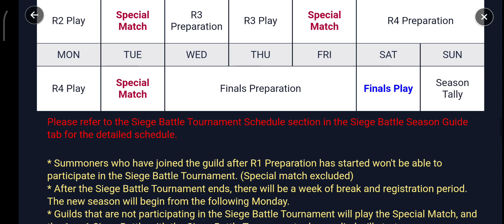🔴🛡⚔️Fierce Battle of Guilds! Siege Battle Season 15 Open! The High G3 Red SBT⚔️🛡🔴 - Summoners War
Kamis 28th March 2024, Pukul 3:36am (TST)
Minggu 31st March 2024, Pukul 22:59am PDT

🟥 Siege Battle Tournament (The Originally Merah) ❤
| Siege Battle Tournament Qualifiers
One season is held every four months, and top 20 Guilds (ranking based on each season's results) of each server will fight in the Siege Battle Tournament.
If Guilds within top 20 are tied, the number of victories, number of second place and the amount of siege points earned will be considered.

| Siege Battle Tournament Battle Method
The same rules of the 1 vs 1 vs 1 Siege Battle will be applied.
The battle lasts for 12 hours with 30 minutes of rebuilding period.
The siege points the Guilds earn from occupying bases are increased to 2 points per minute.
When you occupy 13 or more bases, you will earn 20 additional siege points.
The points acquired from destroying the defense bases or successfully defending the base will be the same. (15pts for destroying and 5pts for defending)

| Siege Battle Tournament Battle Rule

| Siege Battle Special Base
In Siege Battle Tournaments, only the Guild Master, Vice Guild Masters and Senior Guild Members can set up special bases during the rebuilding period of bases.
Special battle rules will be applied to the special base battles, for both offense and defense.
A total of 5 special base rules will be provided, and the special base rule already used cannot be used again.
If the set special base is activated after the rebuilding period, an additional 10% siege points can be obtained. If three special bases are active at the same time, an additional 30% siege points can be obtained.
A special base can be set up to 3 times during a match, and the special base rule cannot be used again in the same siege battle once it's set. The special rules cannot be set to 4★ bases.

| Siege Battle Tournament Process Details
After the Siege Battle season ends, the qualifying Guilds will play in the tournament method Siege Battle at a specified time, and the Guild that wins in the 5th round will become the Legend Guild.

| Siege Battle Tournament Schedule
Once the top 20 Guilds of each server are confirmed after the season ends, the Siege Battle Tournament will be played for 3 weeks in total.
Siege Battle Tournament and Special Match will be played from Monday to Friday, 12pm - 12am based on server time. (Finals excluded)
The se ld bw oy as to this sn ad my ce.

Please refer to the Siege Battle Tournament Schedule section in the Siege Battle Season Guide tab for the detailed schedule.

* Summoners who have joined the guild after R1 Preparation has started won't be able to participate in the Siege Battle Tournament. (Special match excluded)
* After the Siege Battle Tournament ends, there will be a week of break and registration period. The new season will begin from the following Monday.
* Guilds that are not participating in the Siege Battle Tournament will play the Special Match, and the 1 vs 1 Siege Battle with the Siege Battle Tournament rules applied will start.
(The same rewards that are given from the Siege Battle will be paid when your Guild wins/loses.)
* Guilds that lost in the Siege Battle Tournament will play the Special Match starting from the next round.
→ E.g.) Guilds lost from R1 on Thursday will play the Special Match next Tuesday

| Siege Battle Tournament Match Status
When the Siege Battle Tournament begins, a Siege Battle Tournament Icon will be created on the left side of the Siege Battle map. You can tap the button to view the Siege Battle Tournament bracket. (The bracket can be viewed after the maintenance held after the season ends.)
You can watch the Siege Battle Tournament in real-time via Watch Match Button, and watch the previous matches via Repeat Button.

| Siege Battle Tournament - Watch Match
The ongoing Siege Battle will be exposed, and you will be moved to the Siege Battle map when you tap the [Watch Match] Button.
You can check out the defense formations placed in the base when you tap the base in battle.
In the Siege Battle map, you can check the previous battle status from the battle history and the change process of bases.
When you tap the Battle Status, you can check the number of wins, defeats and successful defenses of all Guild Members.

| Siege Battle Tournament - Repeat
Ended battles can be viewed via Repeat, and you can check the change process of bases.

Thanks!🙏